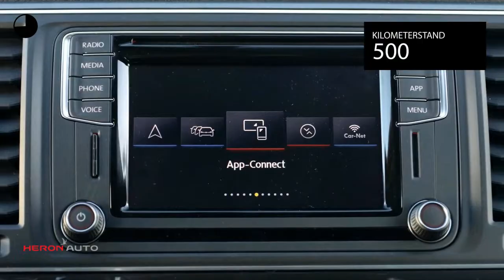Volkswagen Transporter Exclusieve Edition L2 150 pk Aut.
Merk: Volkswagen
Model: Transporter
Type: Exclusieve Edition L2 150 pk Aut.
Bouwjaar: 2019
Vermogen: 150 kW
Cilinderinhoud: 2.000 cc
Aantal cilinders: 4
Brandstof: diesel
Transmissie: automatisch
Gewicht (leeg): 1.900 kg
Max trekgewicht: 2.500 kg
Carrosserievorm: commercial truck (5 drs)
Kleur: blauw

Accessoires:
* Achterdeuren
* Achterruitverwarming
* Airbags voor
* Airconditioning
* Bedrijfswagenhoogte standaard
* Bedrijfswagenlengte lang
* Bekerhouders
* Bestuurdersstoel in hoogte verstelbaar
* Bijrijdersstoel
* Boordcomputer
* Buitenspiegels in carrosseriekleur
* Buitentemperatuurmeter
* Bumpers in carrosseriekleur
* Carkit
* Centrale deurvergrendeling
* Centrale deurvergrendeling afstandbediend
* Climate control
* Cruise Control
* Derde remlicht
* Getint glas
* In hoogte verstelbaar stuur
* Lederen stuurwiel
* Led koplampen
* Lichtmetalen velgen
* Mistlampen voor
* Navigatiesysteem
* Parkeersensoren
* Radio
* Ramen in achterdeuren
* Rechter buitenspiegel
* Regensensor
* Reservewiel
* Ruitenwisser achter
* Startonderbreking
* Stoelen in hoogte verstelbaar
* Stuurbekrachtiging
* Toerenteller
* Trekhaak
* Verlengd
* Voorruitverwarming
* Zijdeur
* Zijschuifdeur rechts
Omschrijving:
Onderhoudsboekjes: Aanwezig (dealer onderhouden)
Bijzonder fraaie nieuwe Transporter Exlusive Edition Automaat !
Een inruilpremie van 2000,- ex btw bij inruil van uw huidige bestelwagen !
Prijs is ex btw en rijklaarmaken.
Meer info :  Gerard de Boer    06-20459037

Aanbieder:
Heron Auto Purmerend
Binnenzeestraat 7
1446AB  PURMEREND